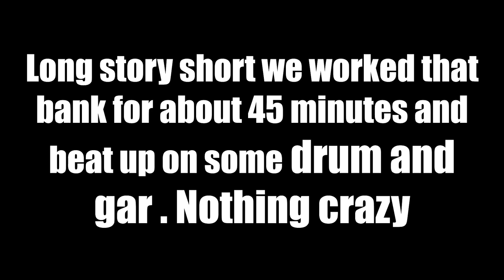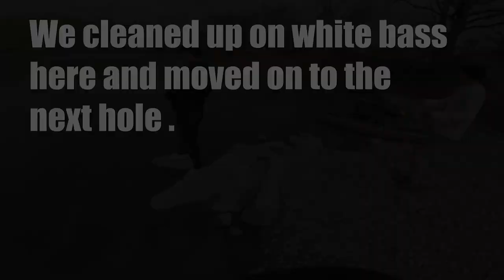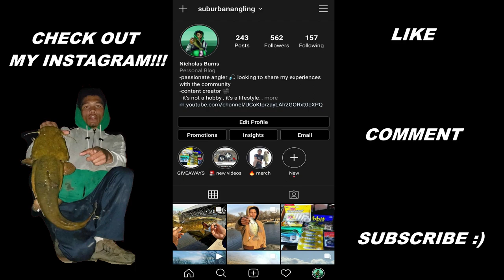A Kayak Fishing Adventure!!! Multispecies River Fishing (Plus a Catch and Cook)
One of my favorite days on the water just because of the memories me and my buddies made . The day before I recorded this David and I got fu around so we needed some redemption . We came back and beat em' up!!! The catch and cook doesn't start until the end . Hope you enjoyed

RECORDED WITH A DJI OSMO ACTION